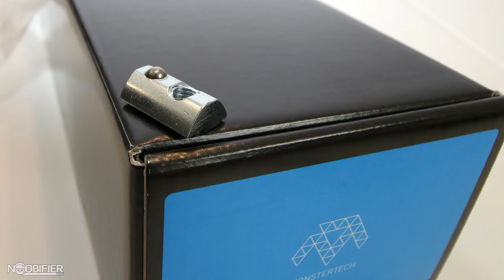Monstertech WArBRD Adaptor - New Gear Review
✅Join 1337 Community DISCORD NOW!

Star Citizen aims to span multiple video game types by combining space trading, space combat and shooter elements, in a first person massively multiplayer online game. Numerous content creators cover the ongoing situation to keep you informed and up to day. As an early backer and tester, you need to be ready for its quirks but you can also witness the game evolve. I am a FAN of Hardware and although some products are provided for review I remain unbiased. Operated by "Noobifier Media" INC. CDN-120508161